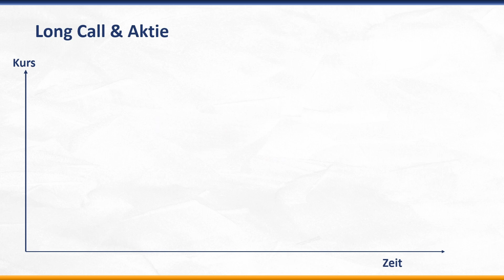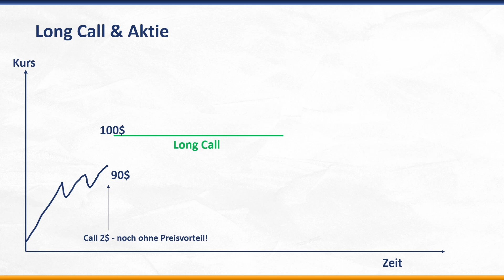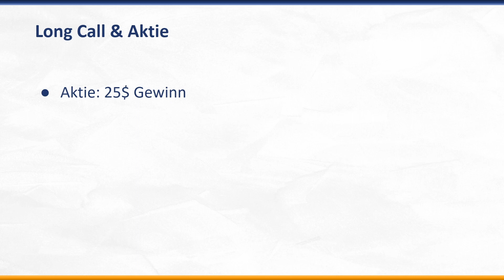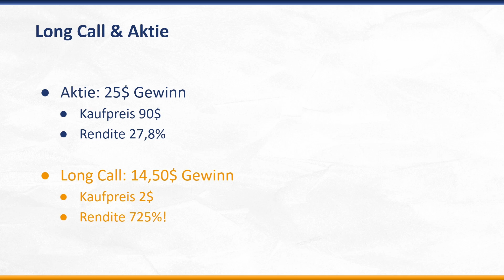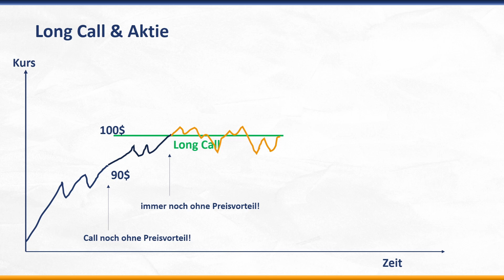Besser einen Call kaufen statt Aktie? Was spricht dafür, was dagegen?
Welche Vorteile kann es haben, wenn man statt in eine Aktie in eine Call Option investiert? Wie sieht die jeweilige Wertentwicklung aus? Wir schauen uns dies an einem beispielhaften Kursverlauf an. Aber – wie immer – kann es auch anders kommen. Und diesen wichigen Punkt solltest Du unbedingt beachten.

______ Mehr Informationen ____________________________________

Du möchtest von Grund auf lernen, wie man erfolgreich Optionen handelt? Oder Du bist schon ein erfahrener Optionshändler und möchtest Deinen Tradingerfolg auf das nächste Level heben? Wir haben bestimmt die richtige Lösung für Dich, schau doch einfach mal vorbei!

Willkommen auf unserem Kanal! Hier dreht sich alles um die Themen Aktien und Börse, finanzielle Bildung und vor allem unser Steckenpferd, den Optionshandel. Regelmäßiger Cashflow, ansprechende Renditen bei strikter Risikobegrenzung und ein strukturiertes Vorgehen bilden die Basis zur finanziellen Freiheit.

Wir bieten Informationen von Tradern für Trader und sprechen dabei Eure Sprache. Keine abgehobenen Uni-Theorien, aber auch nicht zu stark vereinfacht. Konzentration auf die wichtigen Punkte aus der Praxis. Ihr profitiert von unseren Erfahrungen, bekommt Hintergrundinformationen genauso wie konkrete Tipps und seht auch, welche Fehler wir schon gemacht haben und was sich daraus lernen lässt. Abgerundet wird das ganze durch Informationen zu aktuellen Neuigkeiten aus der Investmentwelt.